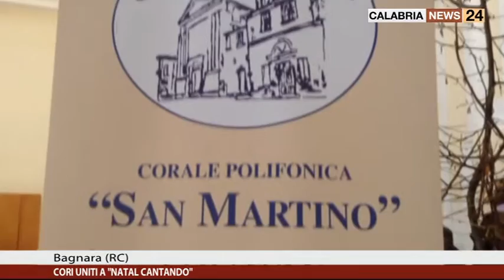CORI UNITI A NATAL CANTANDO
A Bagnara i cori si uniscono nella manifestazione "Natal Cantando"